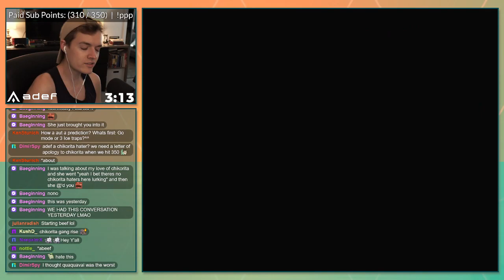This Ocarina of Time Randomizer Goes WAY too well at the start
Main channel: @adef